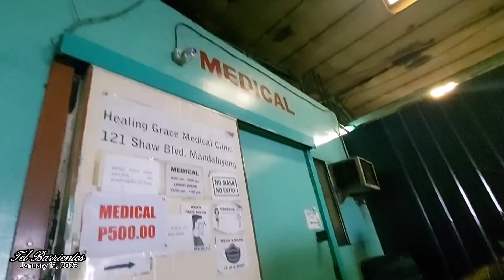LAND TRANSPORTATION OFFICE